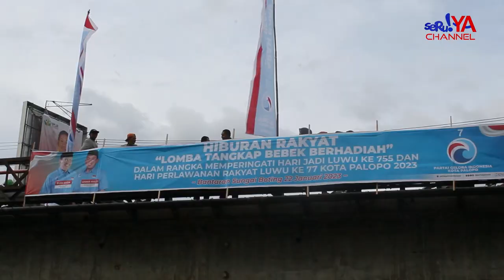Lomba Tangkap Bebek Diikuti Puluhan Peserta | Seruya News Channel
Lomba Tangkap Bebek Digelar Partai Gelora Kota Palopo.

Lomba Ini Sebagai bentuk Pesan Moral Akan Perjuangan Para Pahlawanan Tana Luwu